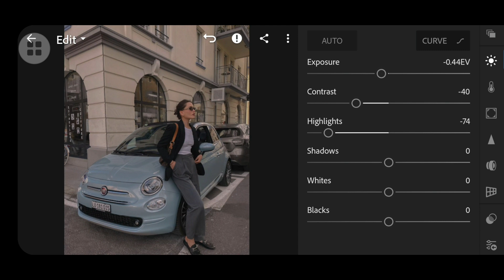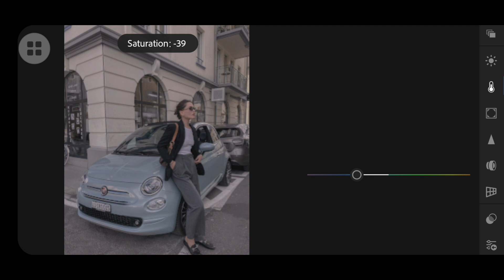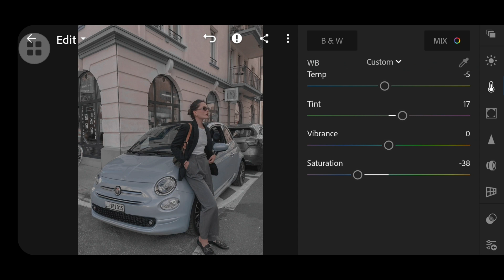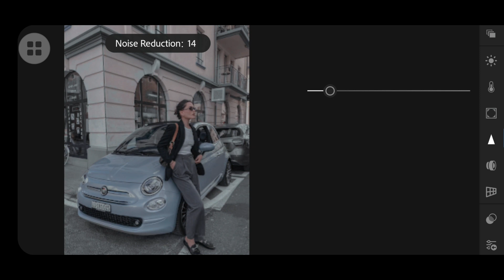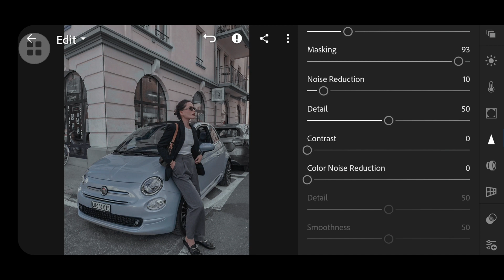[Lightroom] Black Blue Preset | Free Preset DNG | Tone Đen Xanh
Don't use preset for bussines. Remember to write links or sources.

App: Lightroom CC Mobile
Photos: Pinterest, Instagram, Pexels

Tất cả các hình ảnh trong video đều thuộc về những chủ sở hữu của ảnh. Ảnh chỉ dùng minh họa.
© Copyright by Lâm Nhi X Do not Reup
© Bản quyền thuộc về Lâm Nhi